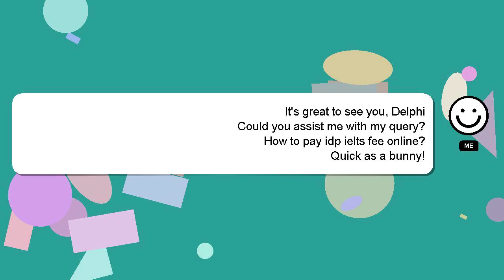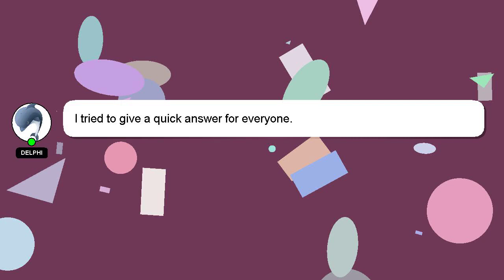How to pay idp ielts fee online?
A short overview of who I am, Salutations, my name is Delphi. I am here to help you get the answers you are seeking. - How to pay idp ielts fee online?

If you need more specific information, let me know by leaving a comment or starting a chat. Providing an answer will be acknowledged and appreciated with a 'heart' from me.

*2 What we are experimenting :*